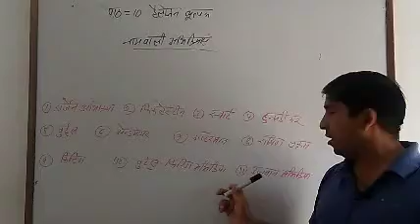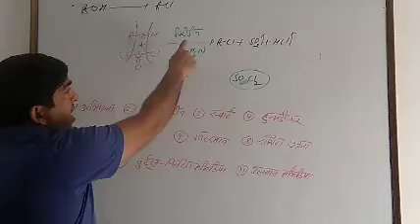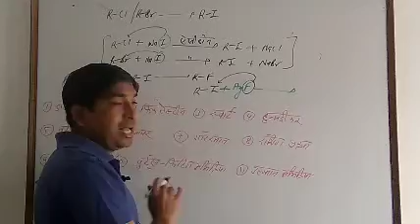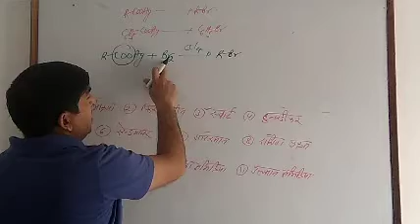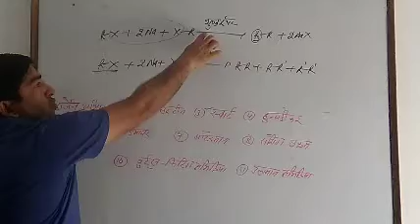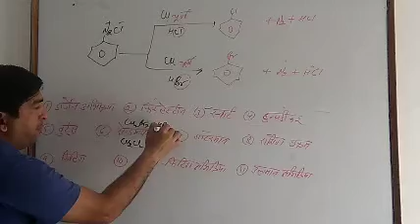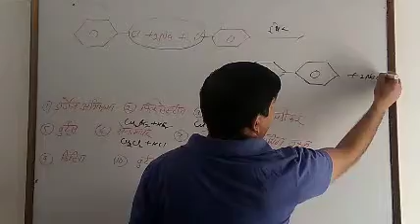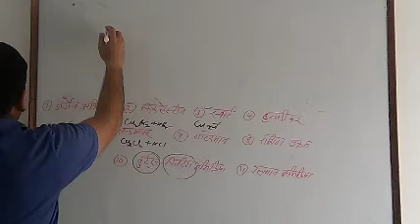naming reaction of halogen derivatives हैलोजन व्युत्पन्न की नाम वाली अभिक्रियाएं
naming reaction of halogen derivatives